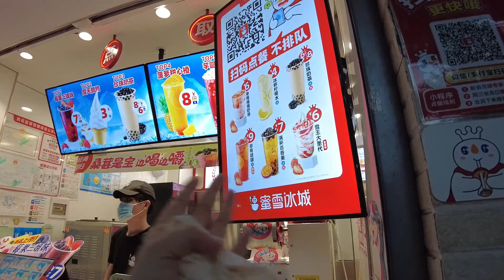ÇİN'DE YAŞAM (Part 2)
Herkese selamm! Bir önceki video "Çin'de Yaşam" Part 2 sizlerle! İyi seyirleer!